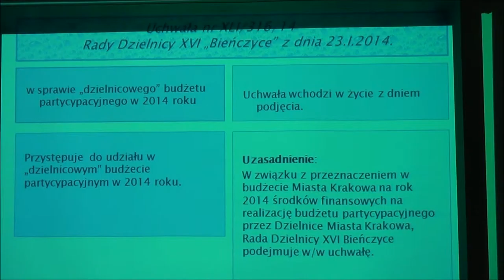RD_XVI_23-01-2014_4 budżet partycypacyjny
Obrady XLI sesji Rady Dzielnicy XVI Bieńczyce z dn. 23 stycznia 2014 r.

Rozpatrzenie projektu uchwały w sprawie „dzielnicowego" budżetu
partycypacyjnego w 2014 roku.